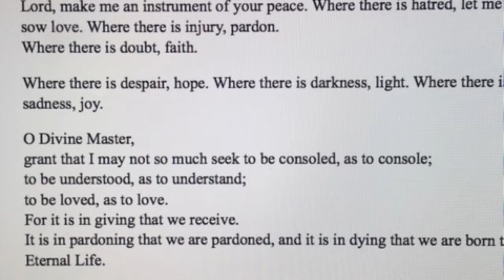afternoon prayer 5/23/2017